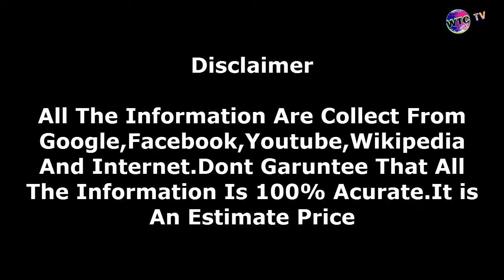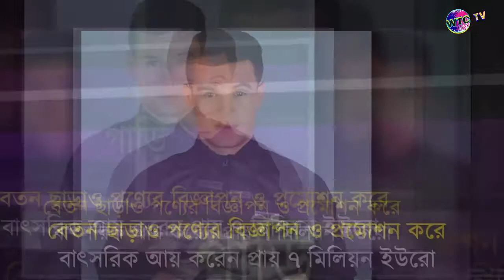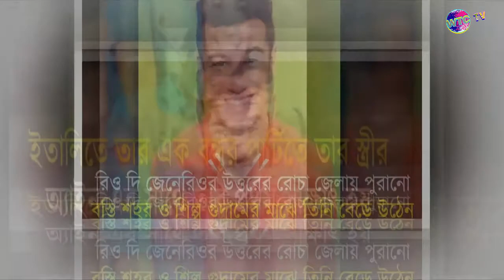ফিলিপি কৌতিনিউ কত টাকা আয় করেন? | গাড়ি | বাড়ি | অজানা সব তথ্য | Philippe Coutinho Lifestyle [HD]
🔴 ➤➤My Next Video :
 priya Prakash Varrier Lifestyle,Family,info
Hazal Kaya Lifestyle,Age,Height,Family,Biography
Matty B Lifestyle,Family,GirlFriend
Mia Khalifa Lifestyle,Family,info
Mark Zuckerberg Lifestyle,House,Family
Keerthy Suresh Lifestyle,Family,House,info
Bollywood Actress Handsome Husband
Manjot Kalra Lifestyle,Family,Biography
Pakistani 10 Cricketers Beautiful Wife
INDIAN 10 Cricketers Beautiful Wife
Shubman Gill Lifestyle,Family,info
Millind Gaba Lifestyle,Family,Cars
Guru Randhawa House,Family,Cars
Hardy Sandhu Lifestyle,Family,Biography

*** ANTI-PIRACY WARNING ***
This content is Copyright to World Top Celebrities TV . Legal action will be taken against those who violate the copyright of the following material presented!